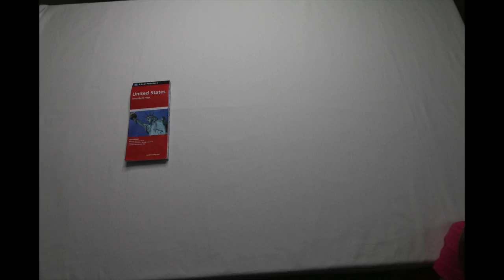Larsen & Larsen Expansion plan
A short video I made for my business plan presentation to show where we conduct auctions.

Jonathan R. Larsen is a professional auctioneer who works with
organizations all over the country partnering with them to increase
their awareness and revenue so that they can continue to be a positive